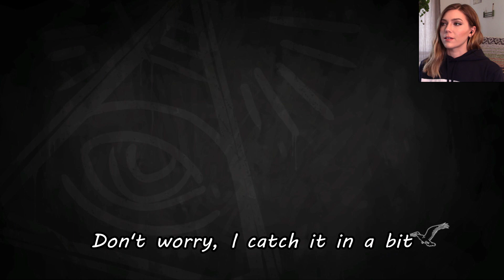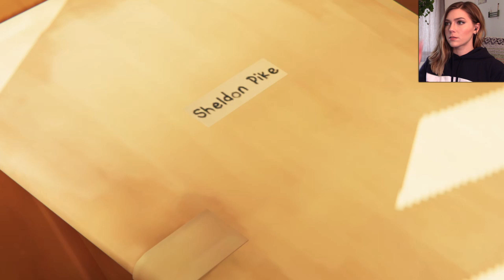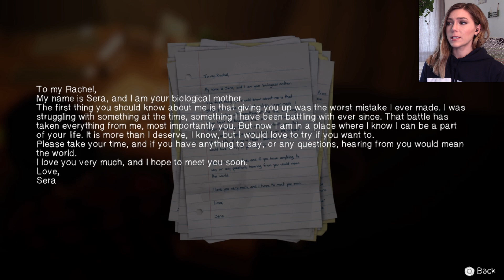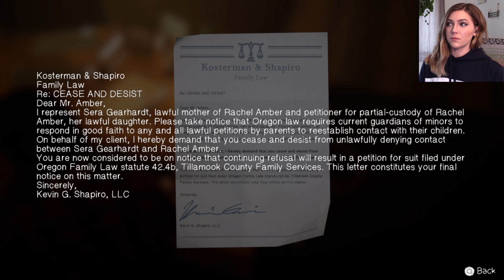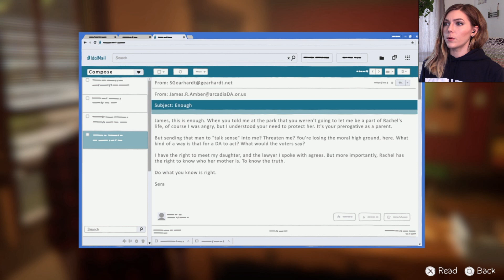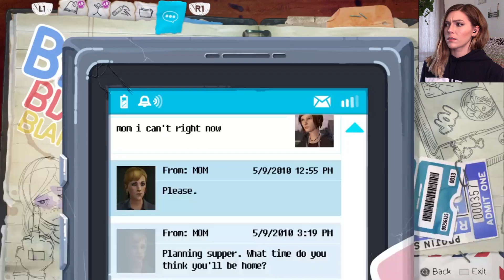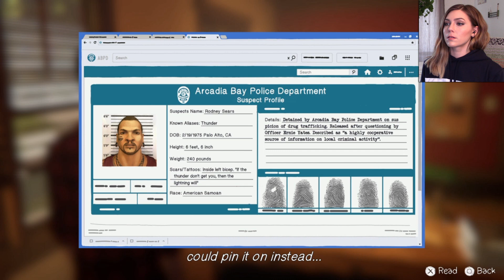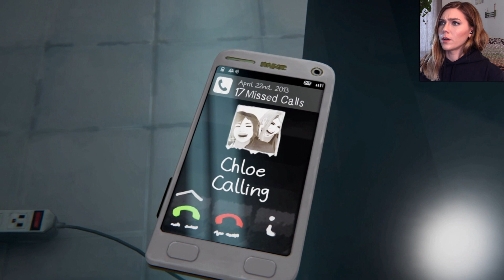A Hard Choice | FINAL/ENDING | Life is Strange: Before the Storm Ep. 3 | Marz Plays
During this final part of Life is Strange: Before the Storm, we have to make an excruciatingly tough choice that determines the rest of Rachel Amber's life. Overall, I enjoyed the ending and gameplay of the final episode which made me want to play the first LiS even more!